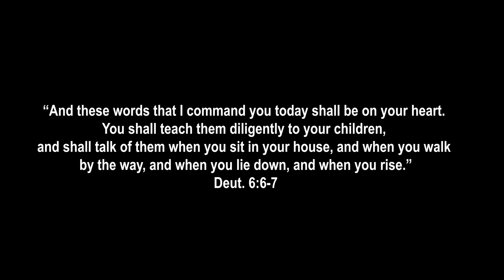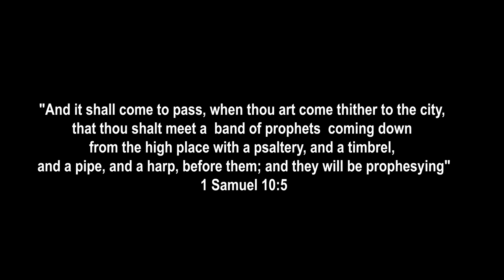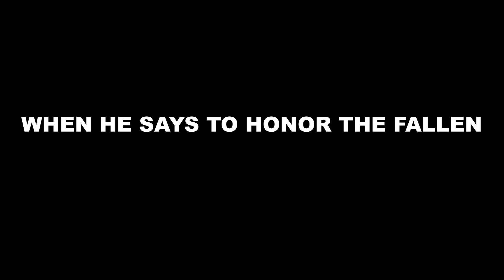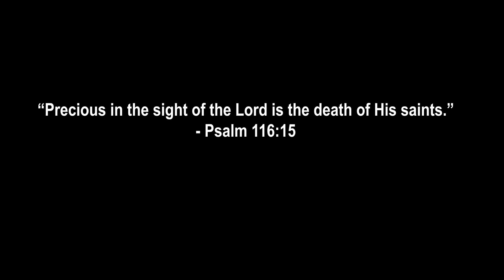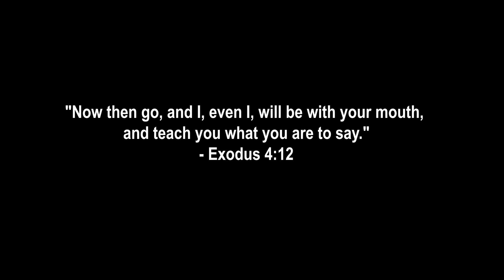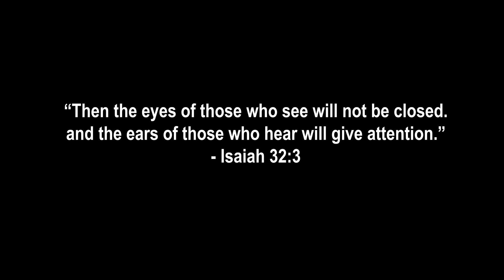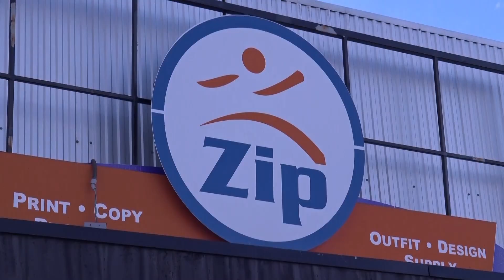MMTV 2019 10 EXPORT